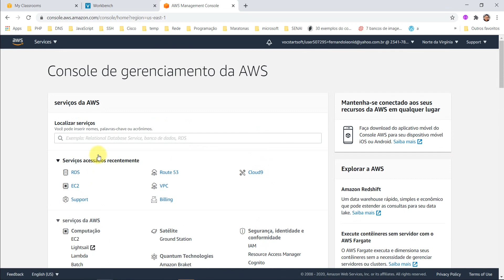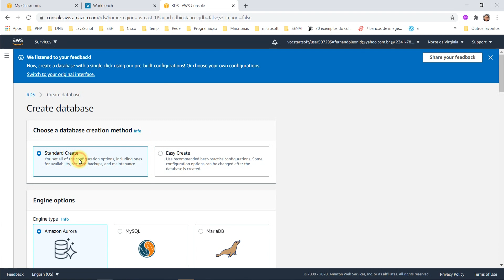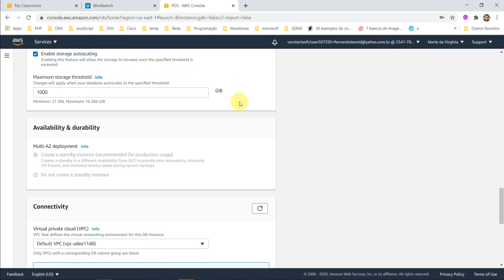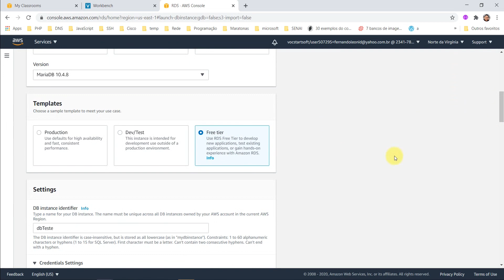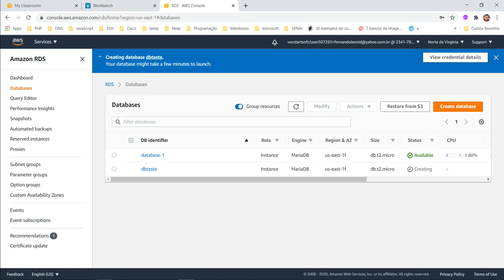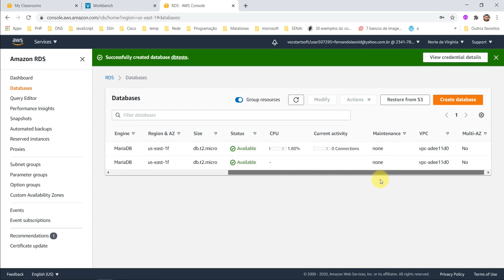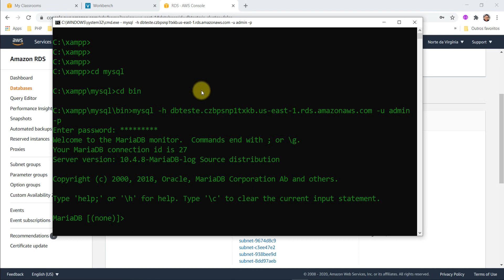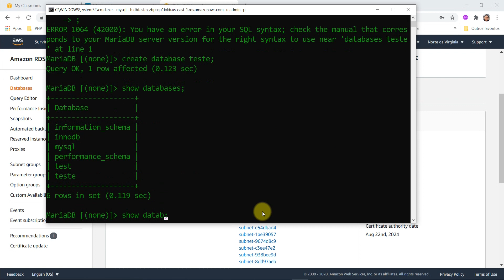Como criar um banco de dados na AWS RDS?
Neste vídeo, criaremos um banco de dados na Amazon AWS RDS e acessaremos via linha de comando.

Link para criar uma conta AWS Educate utilizada para o vídeo.

Link para criar e usar a AWS RDS no nível gratuito por 12 meses.